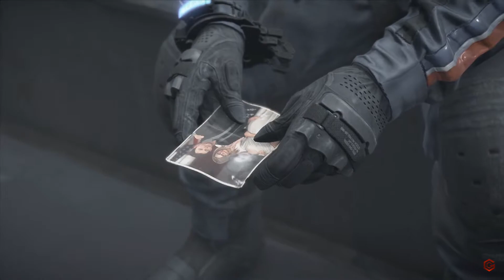Let's Play Death Stranding: Amelie Part 3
This is a long video as we are finishing up chapter 2: Amelie. Lots of interesting event happened as we continue our journey to Port Knot City, watch it to find out.

Intro Music
● Music Released and Provided by Tasty